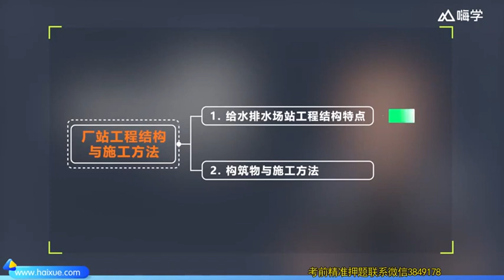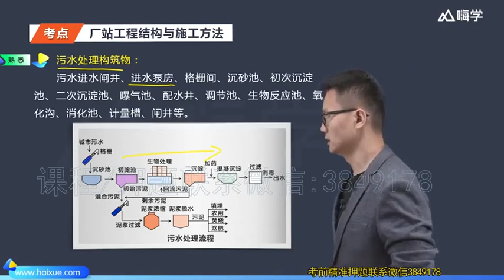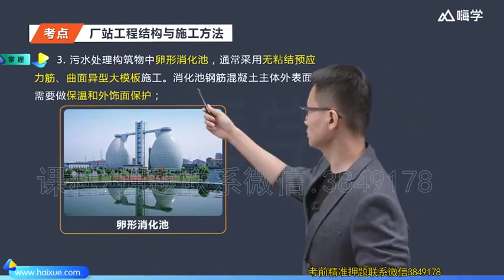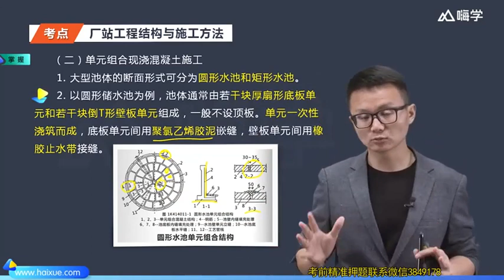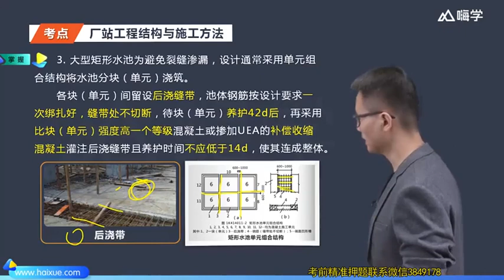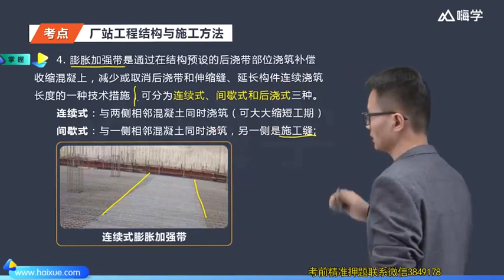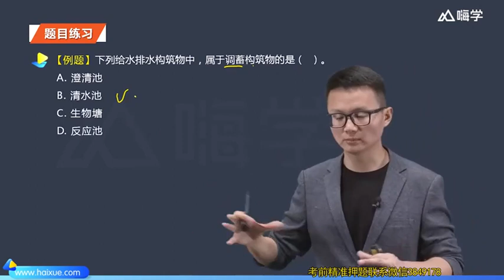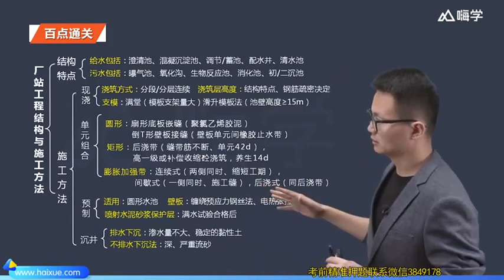2022 一级建造师 市政 王欢 新教材实景班43 模块四 （1）厂站工程结构与施工方法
2022 一级建造师 市政 王欢 新教材实景班